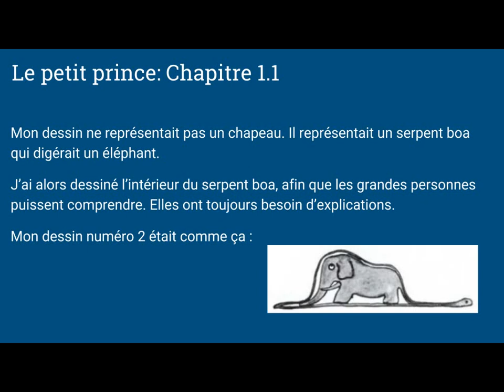Le petit prince: Chapitre 1.1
The Little Prince Audiobook in French.
English Translation:
My drawing was not a picture of a hat. It was a picture of a boa constrictor digesting an elephant. But since the grown-ups were not able to understand it, I made another drawing: I drew the inside of a boa constrictor, so that the grown-ups could see it clearly. They always need to have things explained. My Drawing Number Two looked like this:

The grown-ups' response, this time, was to advise me to lay aside my drawings of boa constrictors, whether from the inside or the outside, and devote myself instead to geography, history, arithmetic, and grammar. That is why, at the age of six, I gave up what might have been a magnificent career as a painter. I had been disheartened by the failure of my Drawing Number One and my Drawing Number Two. Grown-ups never understand anything by themselves, and it is tiresome for children to be always and forever explaining things to them.